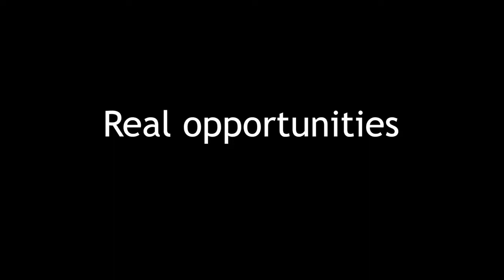Assurant Quality Inspector